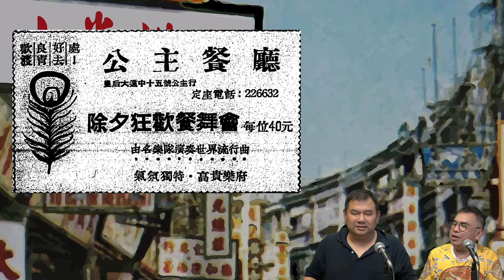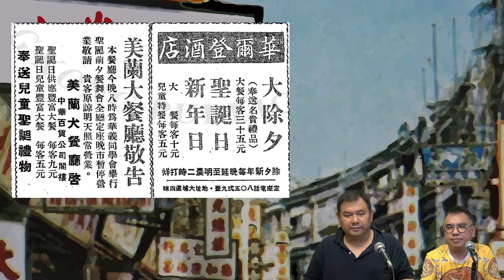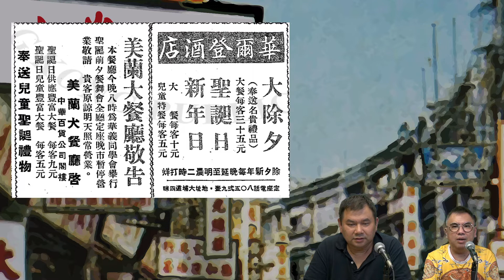小米講古 緬懷舊式餐廳與冰室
現在的餐廳或茶記，幾乎食乜有乜，與以前的餐廳與冰室是有分別，它們分得比較仔細，去那一間就吃到什麼!今次賭神百忙同小米緬懷以前舊式餐廳與冰室!